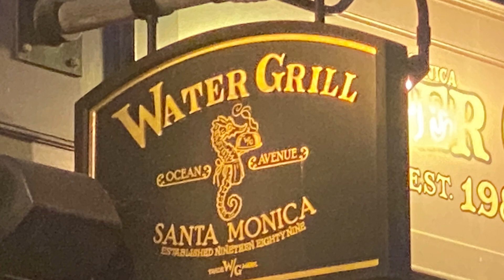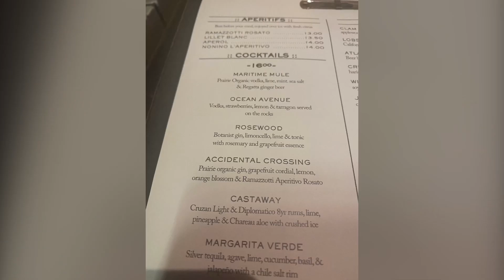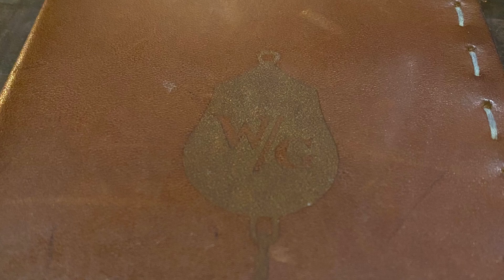The Water Grill